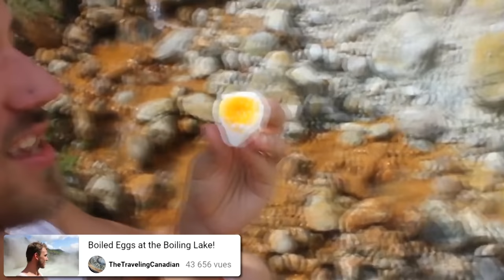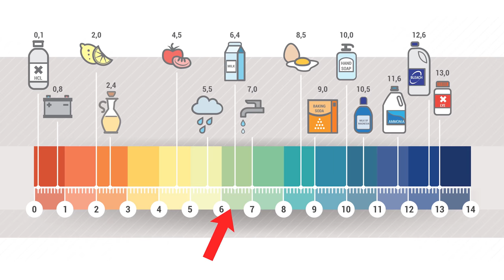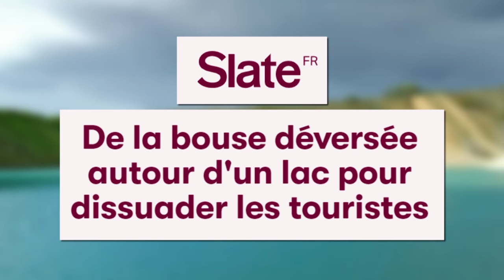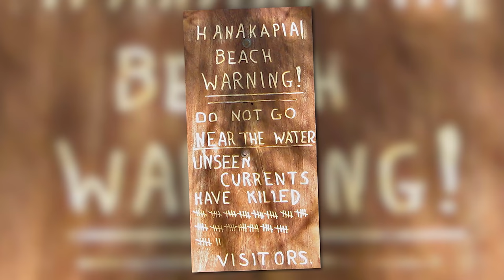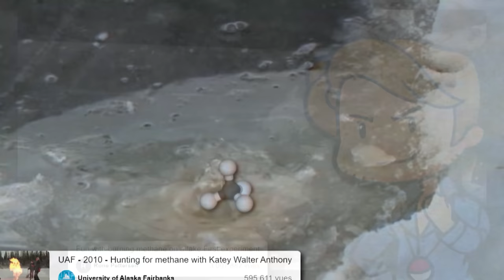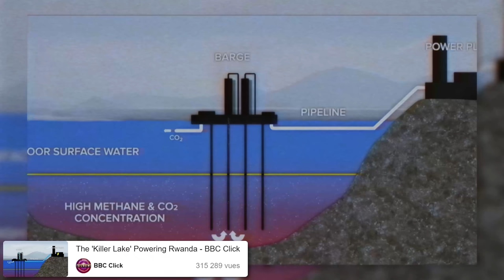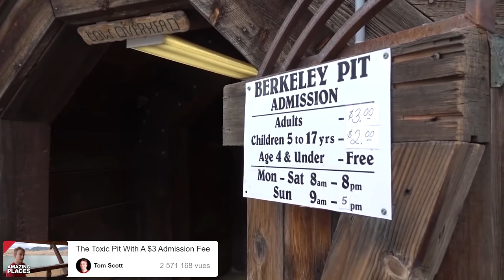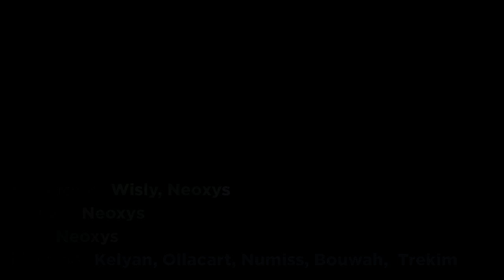12 lieux où ne JAMAIS SE BAIGNER (genre lac Radioactif)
Il fait chaud, vous voulez vous rafraichir dans l'eau ? Attention à ne pas partir en vacances dans certains endroits : des lacs d'acide sulfurique bouillant, des piscines atomiques, des pièges cachés sous une eau calme ... y piquer une tête serait passer un sale quart d'heure ! On vous raconte tout ça avec des anecdotes complètement folles.